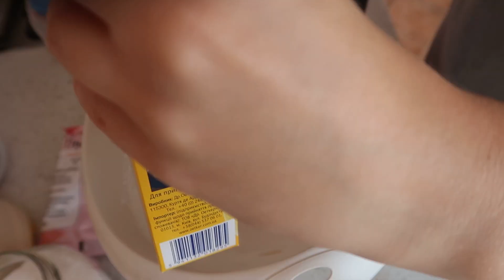НАКОНЕЦ-ТО СХОДИЛА К ВРАЧУ🖐ПРИГОТОВИЛА МЕРЕНГОВЫЙ РУЛЕТ🤍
Возвращаюсь к вам с красивым рецептом шикарного меренгового рулета. Иду к семейному врачу, чтобы наконец-то решить всё для себя и спокойно ездить на занятия.

Ингредиенты для рулета:
- 5 белков;
- 1 ч.л. лимонного сока;
- 200 грамм сахарной пудры;
- 1/4 ч.л. соли;
- 200 грамм творога 5%;
- 150 мл сливок 33%;
- 1 ст.л. сахарной пудры;
- щепотка ванили;
- 30 грамм миндальных лепестков;
- 1 ст.л. крахмала без горки